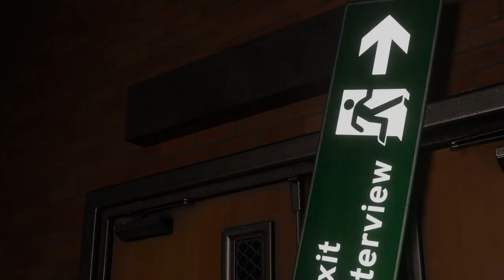Tipikal Batak Sejati | Bonar Manalu Jalanin Banyak Jenis Pekerjaan!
Guest: Bonar Manalu

About Ecommurz